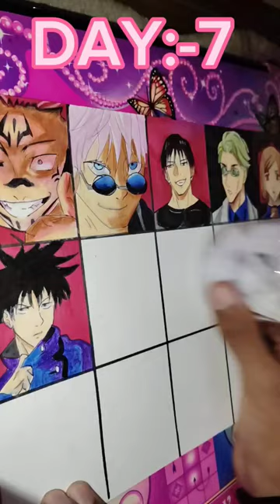💖DRAWING:-💕SHOKO💕 FROM 😈JUJUTSU KAISEN😈 |🦋 DAY:-7/15🦋